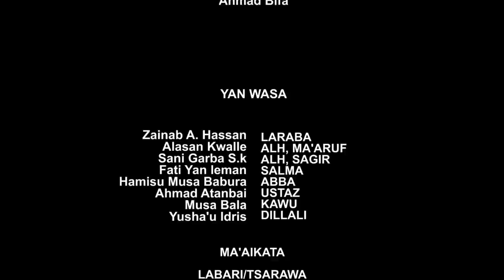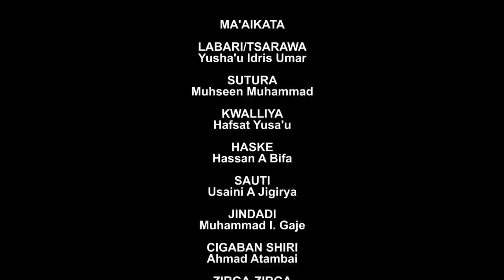LARABA EPSODE 9, Latest hausa series 2021